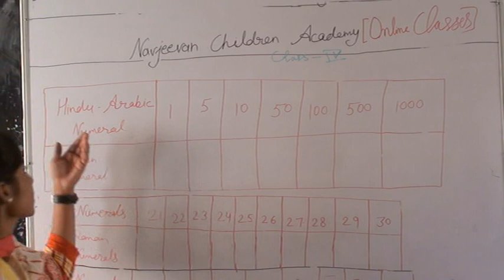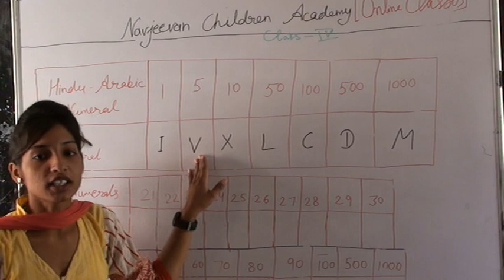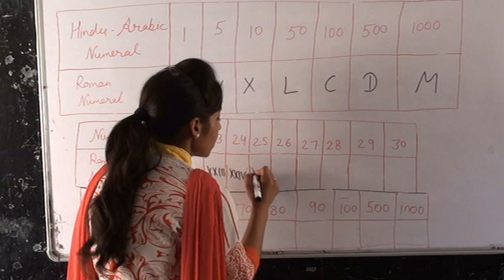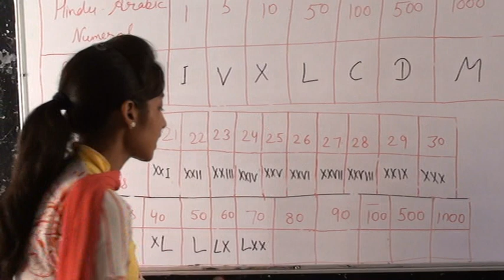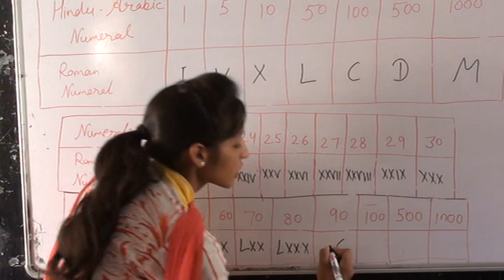CLASS 4 MATH | topic - Roman Numerals to Hindu Arabic Numerals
CLASS 4TH KI VIDEO NEW SYLLABUS KE ACCORDING HAMARE DWARA  CLASS 8TH ,5TH AND 10TH KI VIDEO DALI JA RAHI HAMARE CHANNEL PAR AGR APNE YHE VIDEO NAHI DEKHI HAI TOH AAP YHE VIDEO HAMARE YOUTUBE CHANNEL NAVJEEVAN GHARSANA PAR DEKH SHAKTE HAI AAP HAMARE TELEGRAM CHANNEL SE JUD SHAKTE HAI JHA SE AAP SUBJECT KE ACCORDING STUDY MATERIAL PARAPAT KAR SHAKTE HAI
YOUTUBE CHANNEEL - NAVJEEVAN GHARSANA